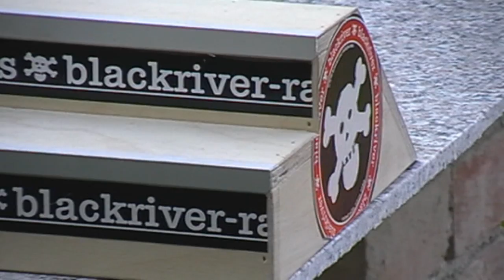California Soul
Some outdoor footage i filmed yesterday (;